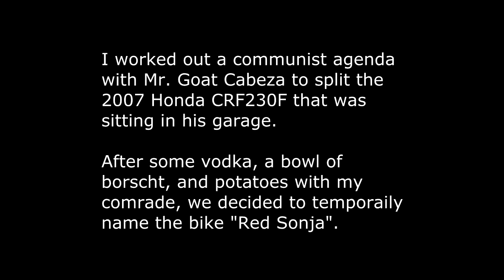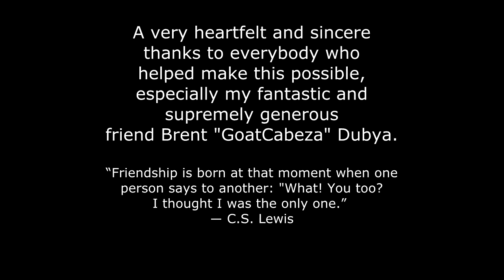o#o GUNS N' DIRTBIKES with MRS. ADVENTURE - DRZ400 & CRF230F [mv]{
Nothing says "Date Night" like some dirtbikes, some guns, and an adventure into the wild desert. The slow-motion pistol shooting starts a little after 8:30

This is the first of many adventures with my wife. She was still getting used to being back on the dirt, but picked it up pretty quickly!

I am a lucky man.

We'll get her mic'd up properly soon.

Have you ever had an awesome idea for a sticker? I can make it happen!

to see your favorite motovloggers, find new talent, and submit your own videos. Adsense revenue from the site goes directly to your favorite charities!

"How Do You Feel About That? (guitar instrumental)" by Ivan Chew

"THIS IS OUR MUSIC (Thruewiddit mix)" by duckett (feat. Forensic, Sol)

Banjo Music License Details:
*Legal notice: The publisher of this video is the original source for the music track being presented in this video, which is entitled "Banjos and Lazy Sunsets". No one entity, person or organization may take legal action against other entity, person or organization due to use or distribution of this track or modified portions of this music track.

All other audio and visual content has been produced and recorded by YouTube user eveRideorg using Sony Movie Studio Platinum 11 and Adobe Photoshop CS4. My tried, true, and budget-friendly ADV, ENDURO, & MOTOVLOGGING GEAR:

**MX BOOTS** O'Neal Element Boots (I got mine at a thrift store, but $110 isn't bad for brand new 5 star rated boots!)

**ENDURO MOTORCYCLE BODY ARMOR** $40 TMS Body Armor (Very good Fox Titan Clone!)

**50-50 DUAL SPORT TIRES** Kenda K270 $45-$60 --